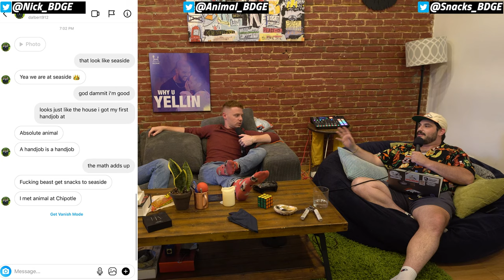Dynasty Targets to Send Trade Offers for Right Now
Dynasty Targets to Trade for Right Now